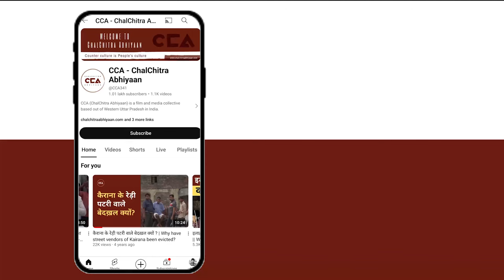बाबा श्याम सिंह ने गन्ना भुगतान के लिए लगाई फटकार || Baba Shyam Singh warns about sugarcane payments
उत्तर प्रदेश के ज़िला शामली में सर्व खाप के बैनर तले खाप चौधरियों ने किसानों के बकाया गन्ना भुगतान के लिए किसान गन्ना सोसाइटी पर महापंचायत की जिसमे बाबा श्याम सिंह मलिक गठवाला खाप के थांबेदार ने मिल प्रशासन को भुगतान ना करने पर अंतिम चेतावनी दे दी बाबा का भाषण।

In Shamli district, Uttar Pradesh, under the banner of Sarv Khap, Khap leaders held a Mahapanchayat at the Kisan Ganna Society to address the issue of overdue sugarcane payments to farmers. Baba Shyam Singh Malik, the head of the Gathwala Khap, issued a final warning to the mill administration for not making the payments.